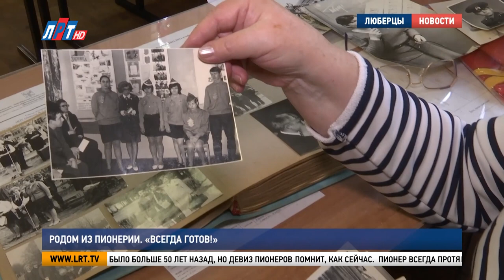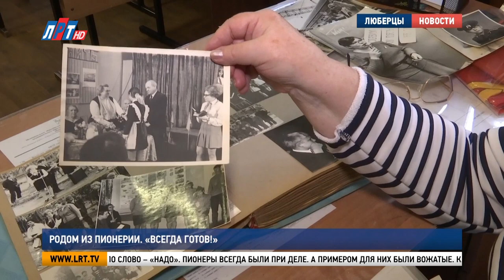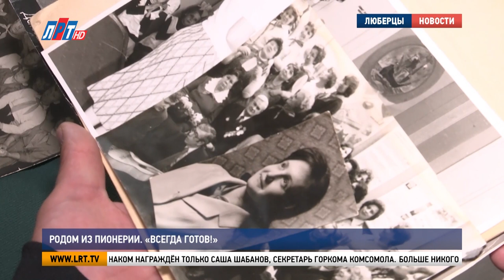Родом из пионерии. «Всегда готов!»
Всесоюзной пионерской организации, которая объединяла детей, исполняется 100 лет. В советском прошлом стать примером для всех ребят мечтал каждый школьник. Это было почётно. Ветераны пионерского движения и сегодня вспоминают те годы с ностальгией.

Галина Черепанюк, жительница г.о. Люберцы:

«Такие галстуки были в почёте. Конечно, стать пионером это очень торжественная ситуация. И завязывать галстук нужно было правильно. Вот сейчас завязываю, а у самой руки трясутся. Вспомнить бы».

Алый галстук стал символом счастливого детства для многих поколений советских людей. В музее люберецкой средней школы № 11 можно увидеть и другую атрибутику пионерии. Учитель истории, а в прошлом пионервожатая Галина Черепанюк пионерское детство и юность вспоминает с волнением.

«Знамя пионерской дружины нашей школы, оно шёлковое, с вышитыми буквами».

Ученик, который вступал в пионерскую организацию, давал торжественное обещание. Галину Черепанюк приняли в пионеры, когда она училась в 3 классе. Это было больше 50 лет назад, но девиз пионеров помнит, как сейчас.

«К борьбе за дело Коммунистической партии Советского Союза будь готов!» Пионеры отвечали: «Всегда готов!»».

Пионер всегда протягивал руку помощи. Нину Конурину одну из первых среди одноклассников приняли в пионеры. Отличная успеваемость в учёбе и общественная работа давали такое право. Перелистывая старый альбом, она с гордостью называет имена пионеров-героев и вспоминает, чем жил её отряд.

Нина Конурина, жительница г.о. Люберцы:

«Сборы макулатуры, сбор металлолома, слёты, на которых мы завоёвывали первые места. Сначала было обидно, что нас кто-то обыгрывает, но я всегда думала, что могу лучше, я это сделаю лучше. И для меня словом «закон» было слово – «надо»».

Пионеры всегда были при деле. А примером для них были вожатые. Каждый год 19 мая Нина Владимировна с гордостью надевает почётный знак Всесоюзного Ленинского коммунистического Союза молодёжи. Первые места на пионерских слётах оценили старшие товарищи. На полувековой юбилей пионерии в Центральном Комитете ВЛКСМ Первый секретарь Евгений Тяжельников вручил Нине Конуриной награду.

«Волновалась очень, потому что я знала, что в нашем районе таким знаком награждён только Саша Шабанов, секретарь горкома комсомола. Больше никого не было. И когда мне его вручили, я невероятно горда была»

Общественное признание было для активистов стимулом к покорению новых вершин. От пионервожатой – до директора. Зинаида Новичкова посвятила люберецкой школе № 1 всю свою жизнь. Для неё слова «пионерия» и «детство» – синонимы.

Зинаида Новичкова, жительница г.о. Люберцы:

«Мы ждали, когда нас примут в пионеры. На сборе обсуждали, кто достоин, кто не достоин. Пионерская организация – это система работы по воспитанию человека, который умел анализировать себя, соизмерять свою жизнь с жизнью общества, в котором находится».

Законы пионеров учили школьников быть прилежными, слушать и почитать старших. Особое уважение вызывали ребята, которые участвовали в тимуровском движении, а значит – помогали всем, кто нуждается. В России сейчас много общественных организаций, но нет той, которая объединяла бы всех детей.

«Нужно детей учить быть людьми. Мы воспитываем сейчас не общественных людей, а индивидуалистов. И получает школа от этого отрицательные уроки. Когда никому нет дела друг до друга, когда все в гонке за благами и обеспеченностью в жизни».

Для одних пионерия – это туристические слёты и игра «Зарница». Для других – пионерские лагеря с походами и песнями у костра. Но для любого советского школьника детская организация – это жизнь в команде. Где каждый становился немного лучше и добрее.